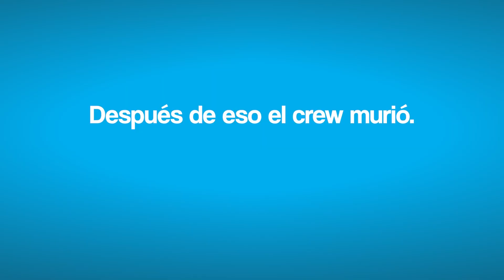Making Of: Gringa en Carnaval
Trajimos una gringa al making 😎 (a veces habla en español pero es por la calor 🥵)